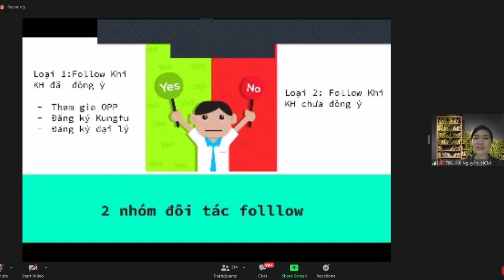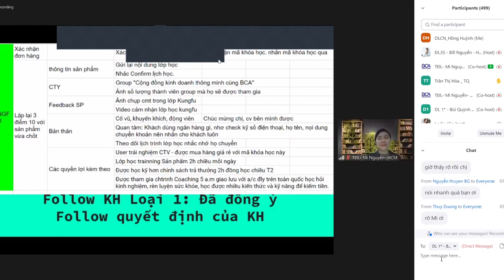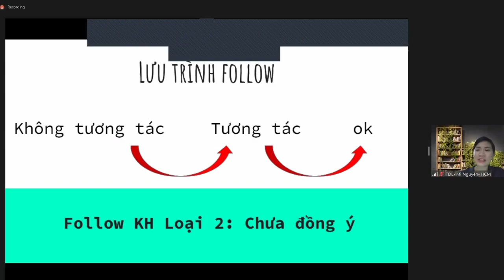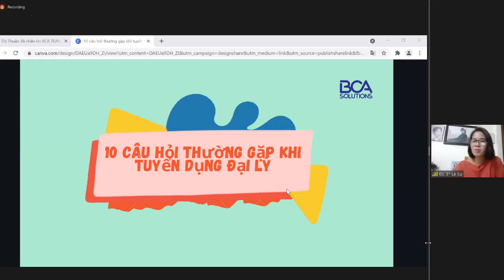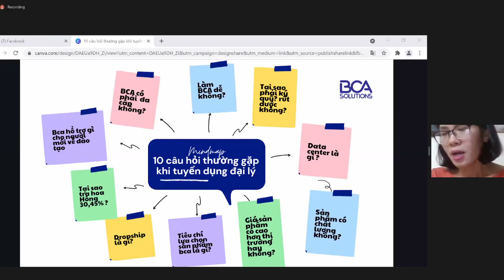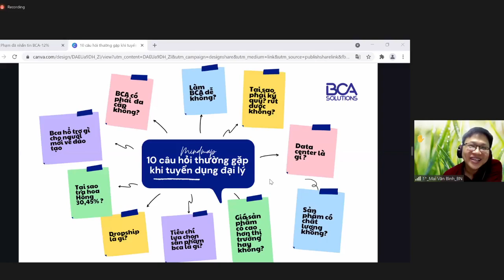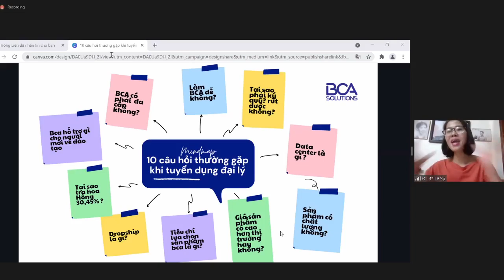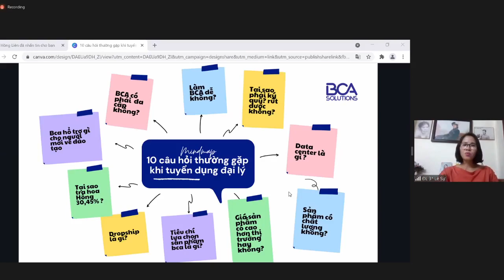💥 ĐÀO TẠO PHÁT TRIỂN HỆ THỐNG BCA: CHĂM SÓC ĐỐI TÁC HIỆU QUẢ & NHỮNG CÂU HỎI THƯỜNG GẶP 💥